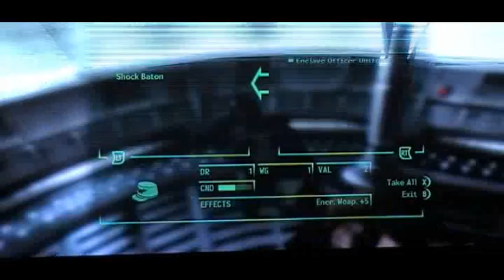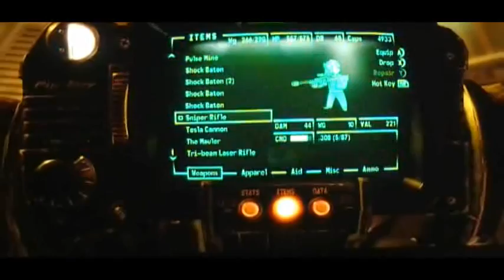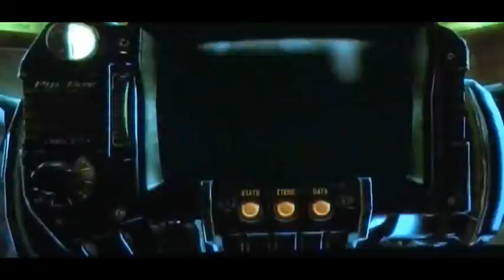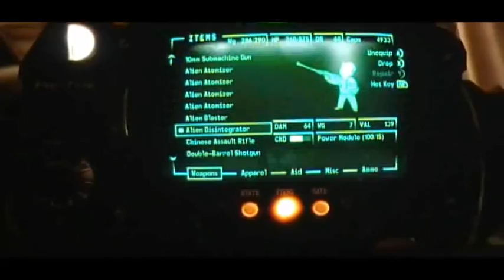Fallout 3 - Mothership Zeta Gameplay | GamersCast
Here is the first hour of gameplay from the final Fallout 3 DLC Expansion pack, Mothership Zeta. It is now available on Windows and Xbox Live for 800 Microsoft Points, and will be released on PS3 later this year for $10.